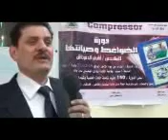دورة الضواغط وصيانتها - جزء 2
دورة الضواغط - مقدمة من لجنة التدريب بنقابة المهندسين الاسكندرية جزء 2